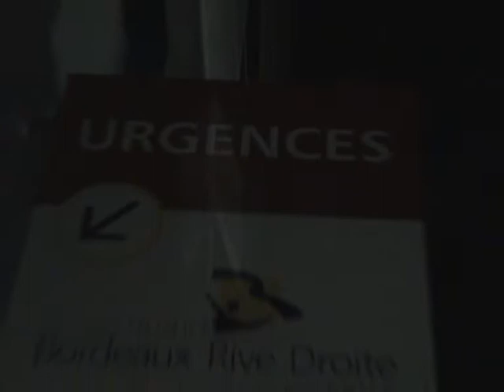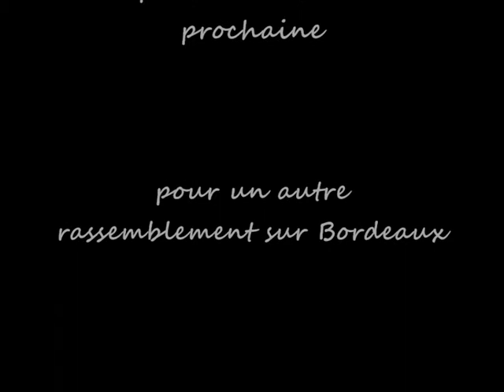Bonus Rasso Bordeaux 2007